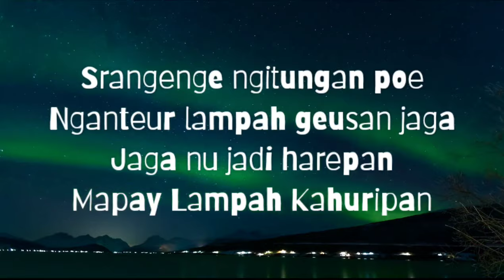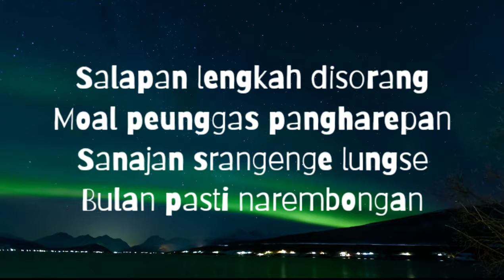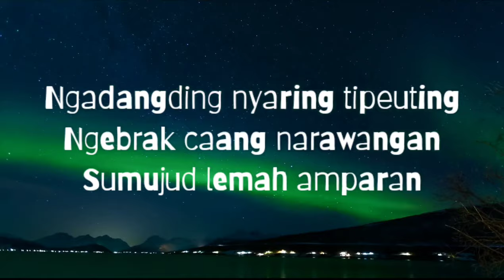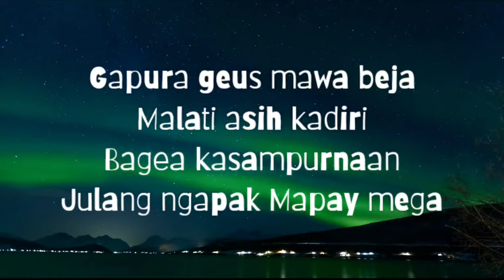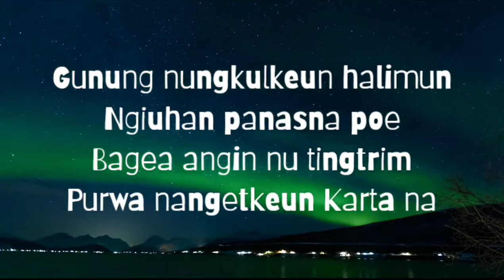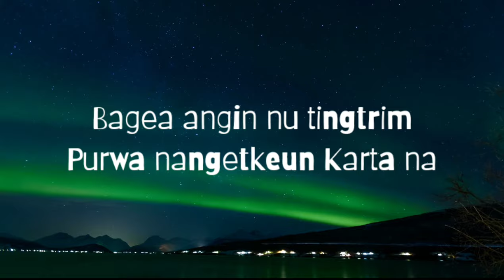EMKA 9 - Julang Ngapak (lirik lagu)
mohon maaf bila ada kesalahan dalam penulisan kata dalam lirik lagu

judul : Julang ngapak
penyanyi : Emka 9
lirik. : kang Dedi Mulyadi
arr.   : iman ulle

lirik..

Srangenge ngitungan poe
Nganteur lampah geusan jaga
Jaga nu jadi harepan
Mapay Lampah Kahuripan

Salapan lengkah disorang
Moal peunggas pangharepan
Sanajan srangenge lungse
Bulan pasti narembongan

Gapura geus mawa beja
Malati asih kadiri
Bagea kasampurnaan
Julang ngapak Mapay mega

Mapay jalan muru cai
Ngadangding nyaring tipeuting
Ngebrak caang narawangan
Sumujud lemah amparan

Gunung nungkulkeun halimun
Ngiuhan panasna poe
Bagea angin nu tingtrim
Purwa nangetkeun Karta na